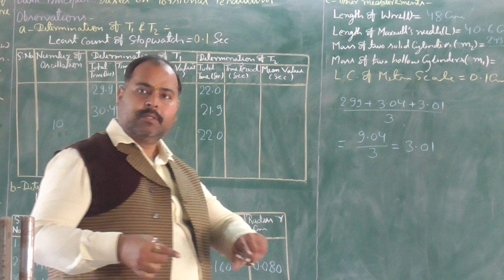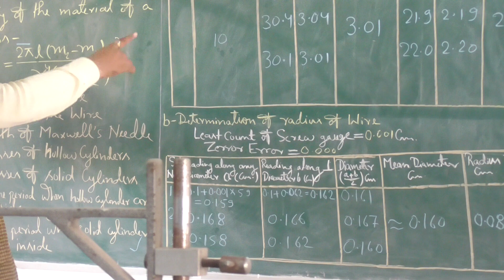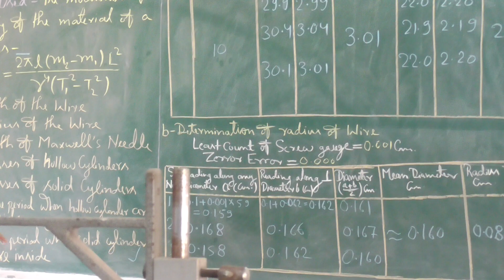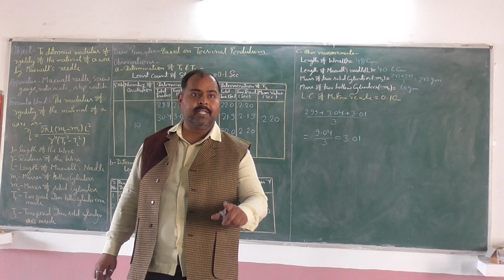Maxwell Needle Experiment L-3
Useful for B.Sc. and M.Sc. students